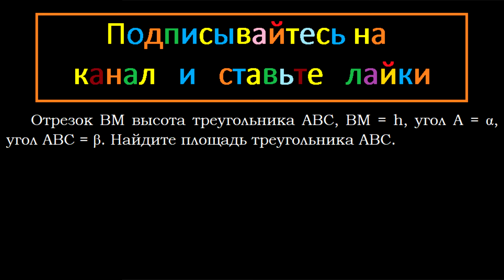Геометрия Отрезок BM высота треугольника ABC BM = h угол A = α угол ABC = β Найдите площадь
Геометрия Отрезок BM высота треугольника ABC, BM = h, угол A = α, угол ABC = β. Найдите площадь треугольника ABC.

Формулы для нахождения площади треугольника